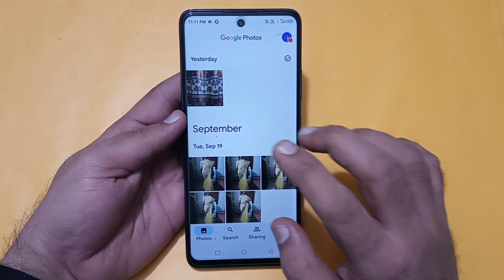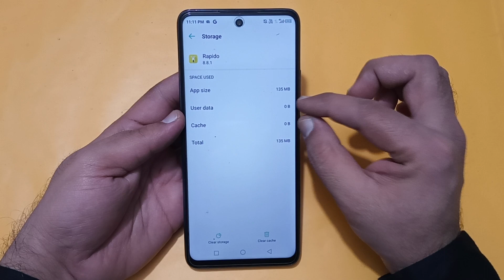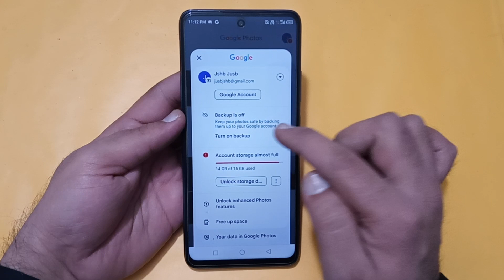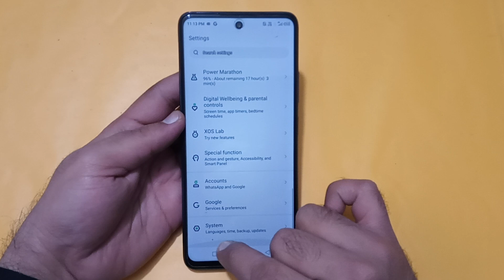infinix GT 10 Pro mein storage kaise Khali Karen, how to clear storage in infinix GT 10 Pro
Best powerful CPU under 10k

60-Inch Tripod with Bag

7 Socket 6A Extension Board